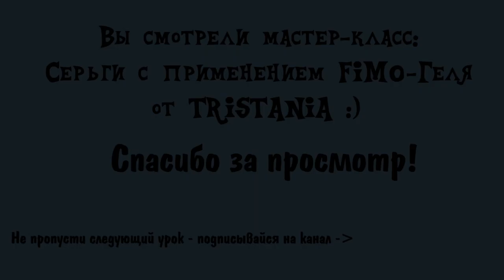Polymer clay tutorial - Серьги с применением Fimo Liquid.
Всем привет) Сегодня у нас красивый и быстрый урок по созданию вот таких вот сережечек. Понадобится глина любого цвета,я использую черную,поталь,пудра,и фимо-гель.
Дорогие Друзья!Я рада приветствовать вас у себя в комнатушке:) Полимерная глина -это безграничный простор фантазии и уюта. в этом я убедилась неоднократно:) Поэтому не сомневаюсь,что вы тоже со мной согласны. Так давайте же будем вместе его познавать и осуществлять свои самые бурные идеи при помощи этого замечательного материала. Я постараюсь в своих видео Мастер-классах показать все что знаю и умею,остальному будем учиться вместе. Будь то браслеты,броши серьги и многое другое,так же будем учиться имитировать все,что в голову взбредет (кожа ,камни,джинсовая ткань и т.д))В общем создавать и воссоздавать себе на радость и не только .Украшения и декор своими руками всегда приносит радость ) Начинающие не стесняемся оставляем свои вопросы в комментариях...всегда буду рада вам ответить и подсказать. Ну вот вроде и все. И Конечно же До Новых УРОКОВ от TRISTANIA )